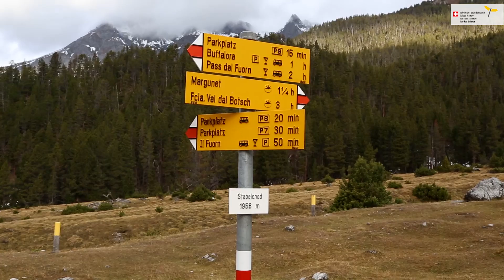WANDERN.CH Wandern mit Genuss: vom Ofenpass auf Margunet GR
Bergwanderung
⏱️ 2 h 35 min
↔️ 7,5 km
↗️ 440 m
↘️ 525 m

Kaum zu glauben: Die Artischocke, die eher ins südlich-mediterrane Klima passt, gedeiht auch prächtig in den Bündner Bergen. Und die «Bergler aus Lavin» sind ein Gedicht, wenn man sie so zubereitet, wie dies Reto Cavelti im Crusch Alba macht.

Wer kennt dieses Gefühl nicht? Nach einem anstrengenden Aufstieg zum Berggipfel freut sich jeder auf  eine reichhaltige Mahlzeit und ein kühles Getränk. Die Schweizer Wanderwege und Martin Weiss, Autor der drei legendären «Urchuchi»-Buchbände, präsentieren zehn Wandervorschläge, die auch kulinarische Höhepunkte bieten.